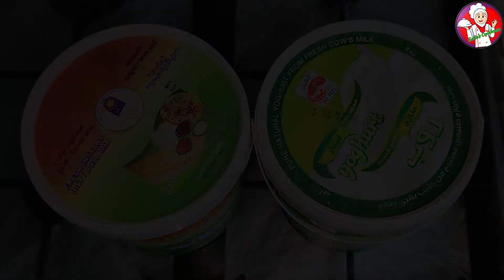Dosa / Idly Batter ~ ദോശ / ഇഡലി മാവ് || Recipe no.87 || With English Subtitles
INGREDIENTS:

White rice (പച്ചരി)- 3 cup
Ponni/ Matta rice (ചോറിന്റെ അരി) - 1 cup
Fenugreek (ഉലുവ) - 1/4 tsp
Urad dal (ഉഴുന്ന്) - 1 cup
Water : For urad dal - 3/4 cup  (for 1 cup dal)
              For rice - 3 cup (1/2 cup each for each batch)

First grind urad dal with water. Grind in batches. Transfer to a bowl. Then grind rice with water in batches. Add to urad mix. Mix both. Transfer to 2 big containers. Allow it to ferment on room temperature. Now, dosa/ idly batter is ready. Store in fridge.
When cooking, mix required batter with salt, water & a little baking soda. Perfect for dosa, ghee roast, idly & much more.

Total weight of batter - 2.5 kg